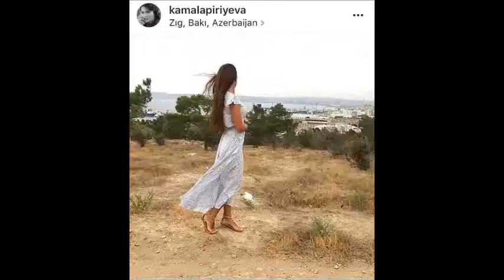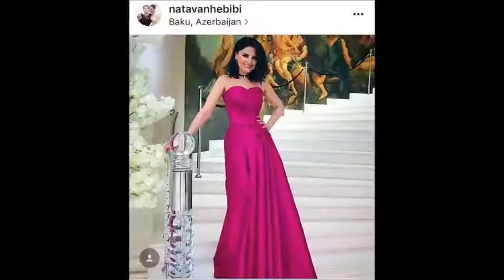İnstaqramda nələr baş verir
Açıqlama:
Məşhurlar bu gün də ən yeni şəkillərini İnstaqram sosial şəbəkəsində paylaşıblar.